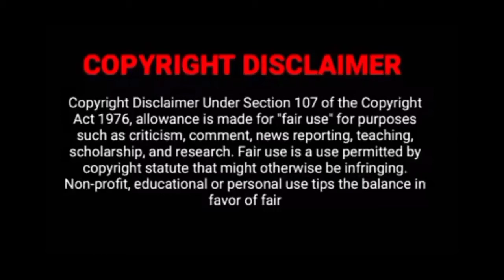Love 020 ¦ காதல் 020 Episode 02 ¦Chinese Drama in tamil¦ Chinese webseries ¦Tamil dubbed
Hi Friends,

Our channel here to explain dramas series with nice description from the collected materials in a positive sense and we are investing our fullest efforts to make it up with better explanation for entertainment purpose.